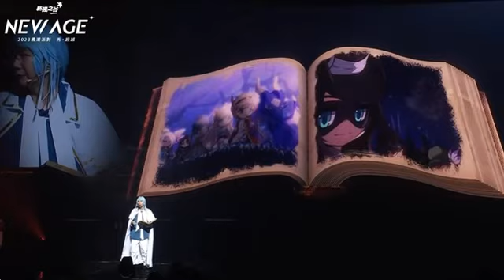Resistance, Heroes of Maple and Black Heaven Performance